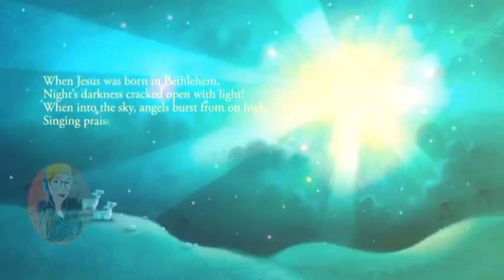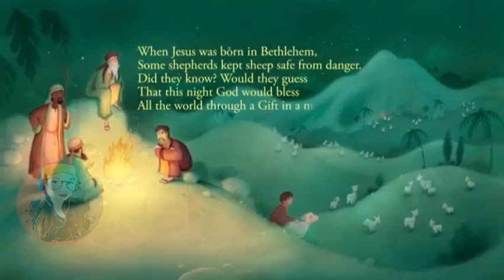When Jesus was born 🎄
We are blessed 2021❤